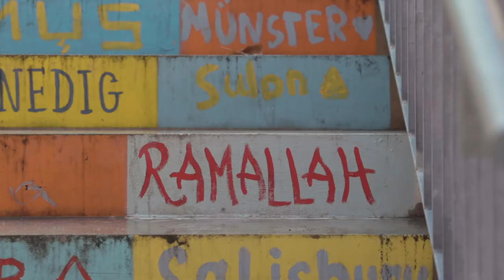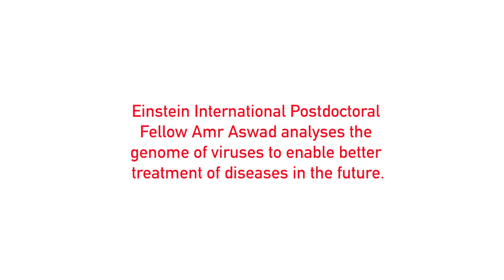#8 - DNA craftsman: Amr Aswad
Als Einstein International Postdoctoral Fellow untersucht Amr Aswad, wie Viren in das genetische Material des Menschen eindringen können, um Krankheiten in Zukunft besser behandeln zu können. Er ist Teil der Forschungsgruppe von Prof. Benedikt Kaufer am Institut für Virologie der Freien Universität Berlin.

[EN] As an Einstein International Postdoctoral Fellow, Amr Aswad is analysing how viruses manage to infiltrate into human genetic material to enable better treatment of diseases in the future. He is part of the research group of Prof. Benedikt Kaufer at the Institute of Virology at Freie Universität Berlin.

--- About SimplyEinstein

They examine the biological and social functions of emotions, analyse the importance of digital transformation for society, advance the development of new drugs against viral infections or investigate how diseases can be identified and cured in the body with the help of nanoprobes - but who are the people researching those fascinating topics as Einstein Fellows and Professors in Berlin? Meet the scientists personally in our new video series on the occasion of the tenth anniversary of the Einstein Foundation: “Simply Einstein - Encounters with great minds who shape our future“.

For Research. For Berlin.